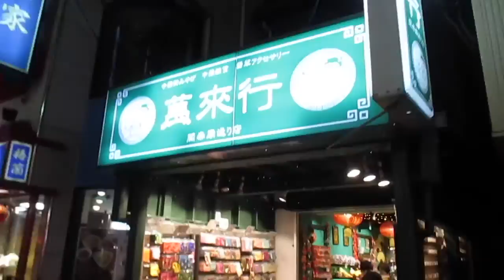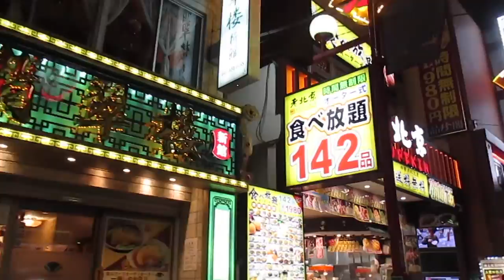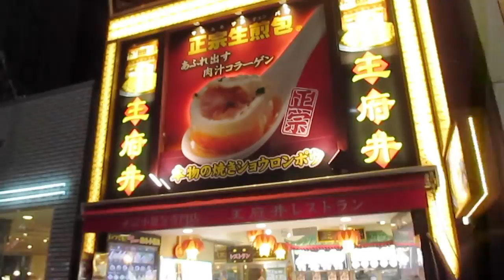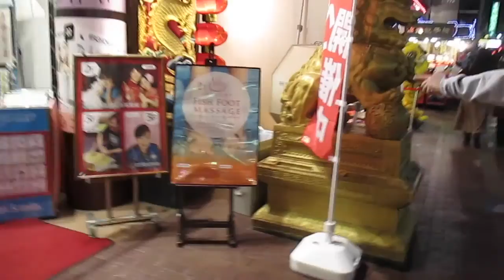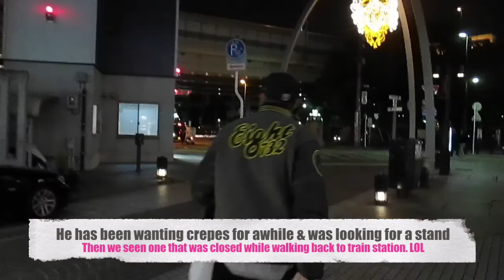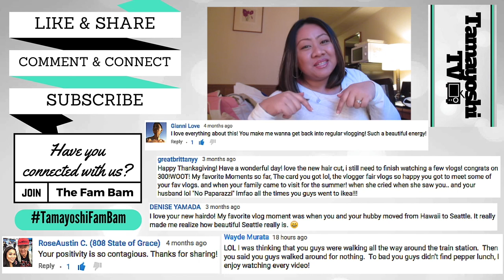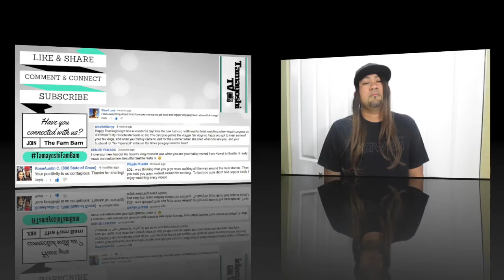Fish Foot Spa | Vlog: We Get A Fish Pedicure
Footage from February 2016
For Fish Foot Spa Footage Click Here: 9:35

Overview: Exploring more of Chinatown in Yokohama, Japan. We pass through the streets and show all the different restaurants, shops & business, we also pass by a few other attractions like temples and landmarks, such as the Kwan Tai Temple, we walk the streets bringing you along as if you were right there with us and at the end we stumble upon a fish foot massage shop, all 3 of us have never experienced a Fish Foot Spa or Fish Pedicure before and I would have never thought that I would ever let garra fish eat my feet because I have a weird things with my feet, and my reaction to the fish spa pedicure or massage in this video shows that clearly I have issues and that fish foot massage is not something that I ever plan to do again but at least being that I forced myself to get a fish pedicure, I can say that I have done it at least once in my life and in the video I talk a little bit about the feeling of my feet before and after my fish foot spa pedicure, there was also a girl getting a fish foot massage who reacted similar to how I did and it was both fish pedicures gone wrong because we both drooled, I know, how embarrassing, so after that we made our way home from chinatown in yokohama, back to the train station and of course in this video there is a gratitude moment, and I am trying something new as well, I will post comments from our TamayoshiFamBam at the end of each video :) I hope this encourages you to keep connecting with us. We love and appreciate you all so much and we hope you enjoyed watching us get a fish foot spa pedicure/massage. This video also has a bonus blooper moment, sorry if it's gross. LOL Hope you enjoy! XO's ~ Jercel

Editing Program: iMovie Thumbnail Editing Program: Canva